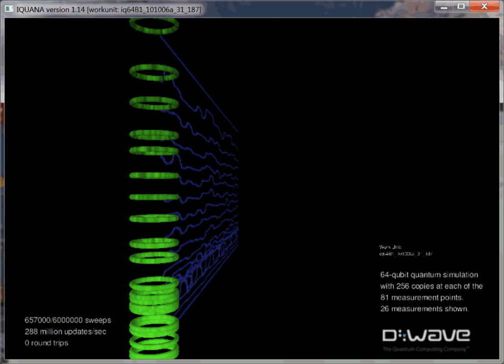AQUA@home | Wikipedia audio article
- Socrates

SUMMARY
AQUA@home was a distributed computing project operated by D-Wave Systems and running on the Berkeley Open Infrastructure for Network Computing (BOINC) software platform. It closed down in August 2011. Its goal was to predict the performance of superconducting adiabatic quantum computers on a variety of problems arising in fields ranging from materials science to machine learning. It designed and analyzed quantum computing algorithms, using Quantum Monte Carlo techniques.
AQUA@home was the first BOINC project to provide multi-threaded applications. It was also the first project to deploy an OpenCL test application under BOINC.